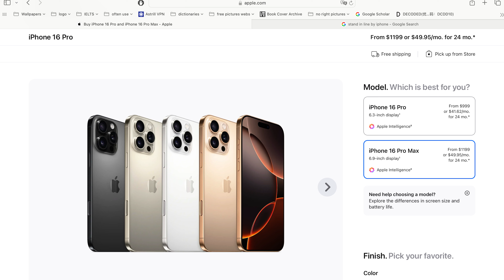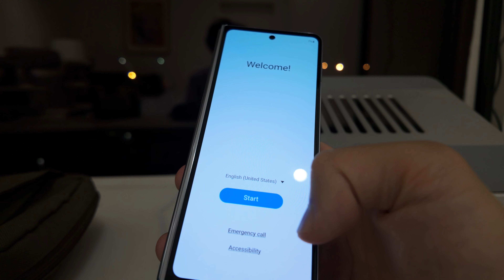When iPhone 16 is eye-catching...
When everybody is paying attention to iPhone 16, I want to try different things.